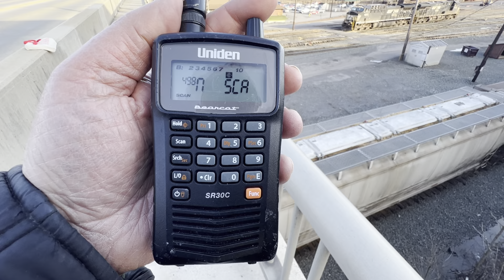Double Your Norfolk Southern Railroad Pleasure at their Rose Yard at Altoona, Pennsylvania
It’s Monday evening, April 3, 2023, on the North 8th street bridge at Altoona, Pennsylvania, looking down on the Norfolk Southern Railroad Pittsburgh line and their Rose Yard.
     First we watch an eastbound manifest freight pass by, following a crew change, then we see a westbound intermodal pass by, headed for the East Slope of the Allegheny Mountains.